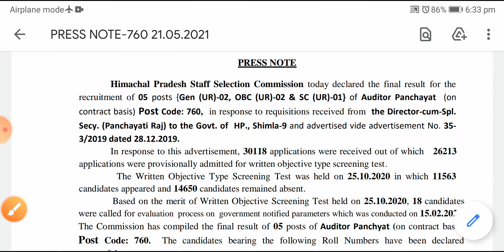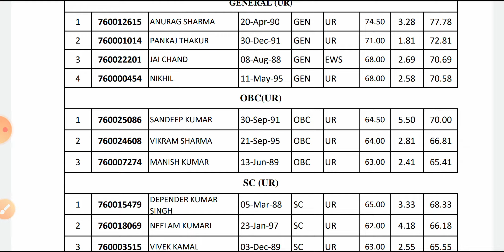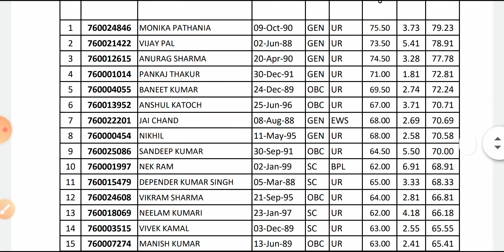Hpssc Hamirpur ने जारी किया इस Post Code का Final Result !! Hpssc New Result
Panchyat auditor final result out

Hpssc Hamirpur final result out post code 760